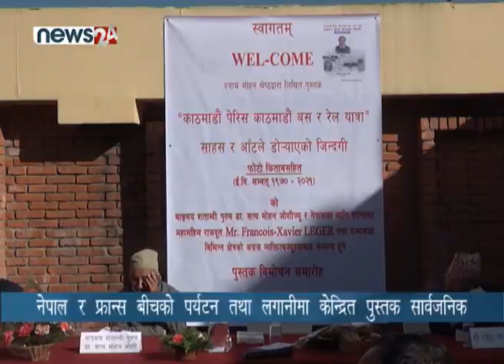BUSINESS NEWS PACKAGE - NEWS24 TV